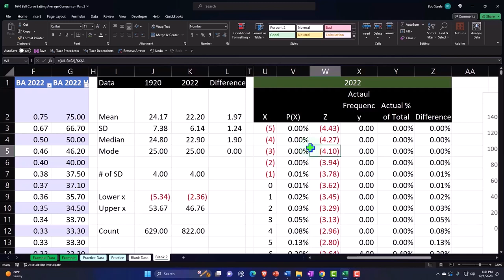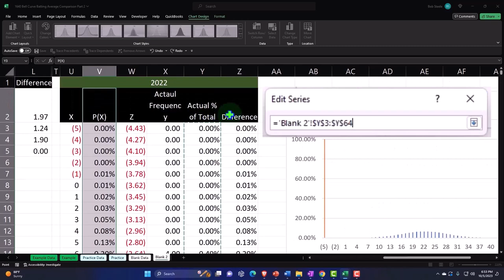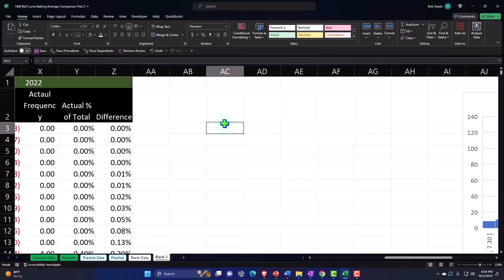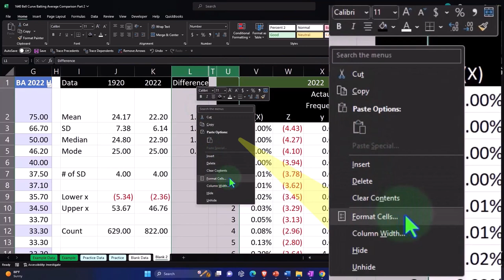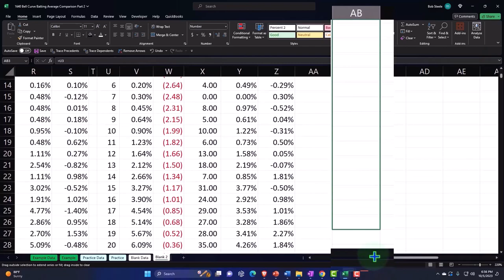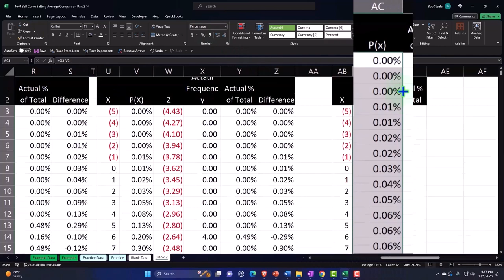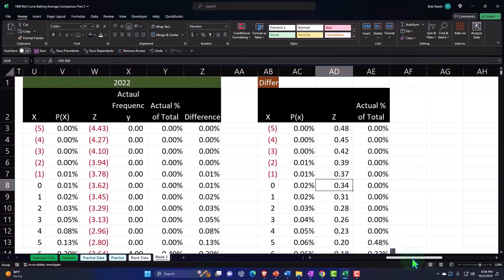Bell Curve Batting Average Comparison 4 Part 2 Statistics & Excel